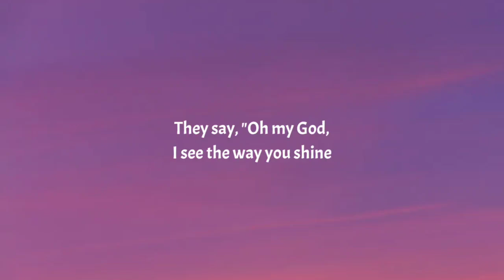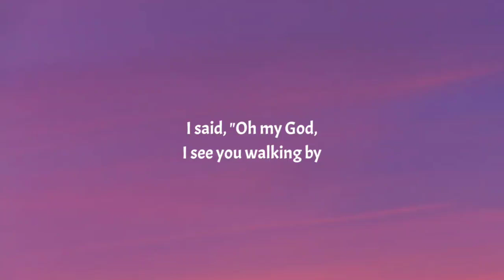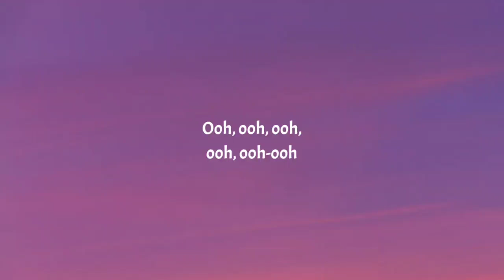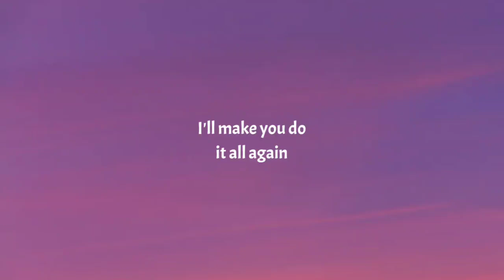Tones And I - Dance Monkey (Lyrics)